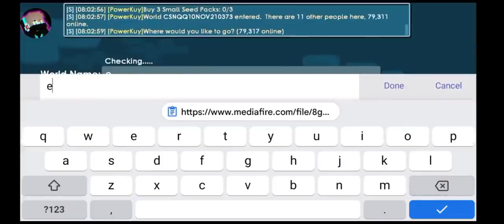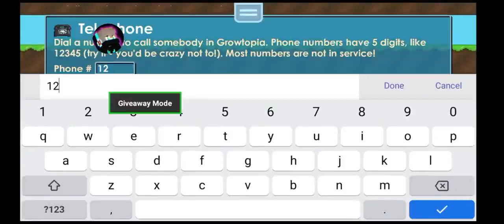New GT Mod Menu 3.67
I am not forcing you to hack/cheat in any game.

Tutorial:
-install APK
-Run It Allow perms
-It Will Auto Close
-Open GT
-Allow Overlay Permission to GT

PixelGT#7447